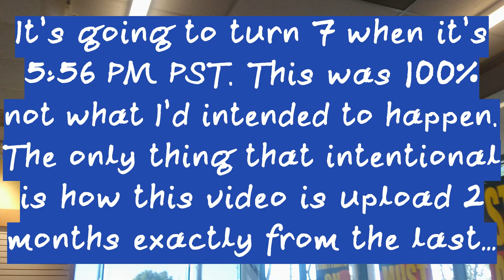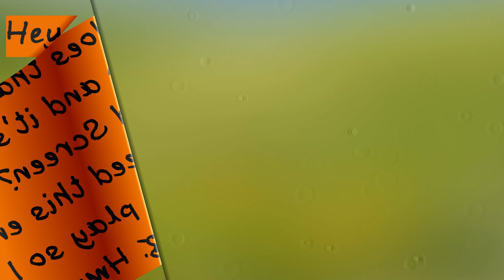Papa's Cheeseria| Cluck and Onion Grilled Cheese Sandwhich!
Once again I have one of those nights where I stayed up for too long. It might be because I’m getting unhealthy due to the lack of exercise I do and all the junk food I’ve been eating. I mean my stomach is getting fat after all. I sit around spending all my time scrolling the internet. I highly doubt anyone will read this anyways. My videos get decent views but gets no comments frequently.

Video Render Time: 10 minutes and 48 seconds
File Size: 1.26 GB (rendered in 90% constant quantizer)
Raw Video File Size: 481 MB
Upload Time: 17 minutes